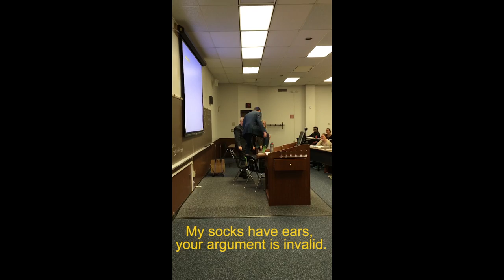Adams v. Stoughton - not your average law school class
Professor Adams interrupts Professor Stoughton's criminal procedure course to taunt Stoughton and his students during the cross-class rivalry over which could raise the most donations during the annual law school food drive to benefit Harvest Hope Food Bank.